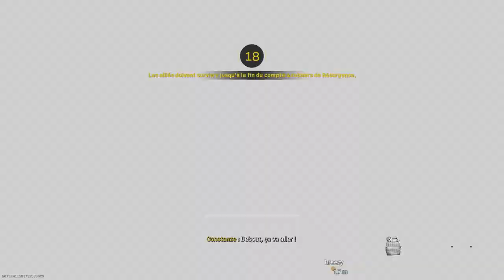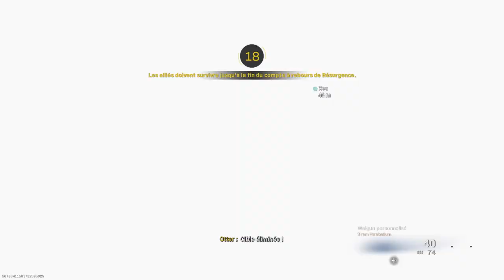[VOD PARTIE 3] MON RETOUR SUR WARZONE (Avec Ben et Robin) [22/02/22]